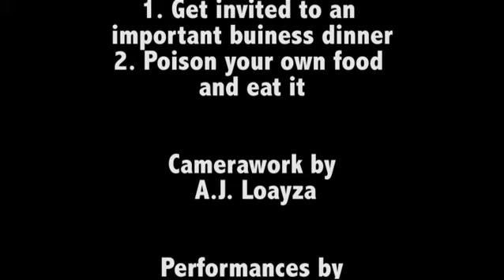"Pardon The Interruption" Event Score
Special thanks to Jon, Arturo, and Mawuena for acting without a script! Event Score by Ivan Figgs